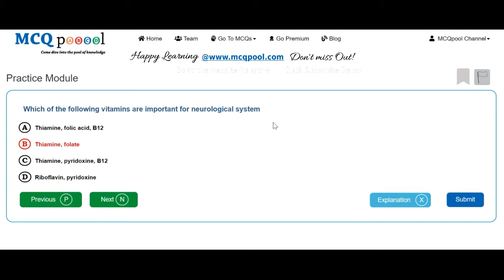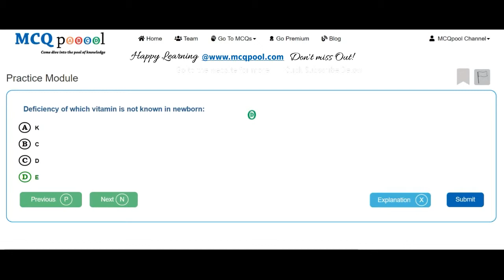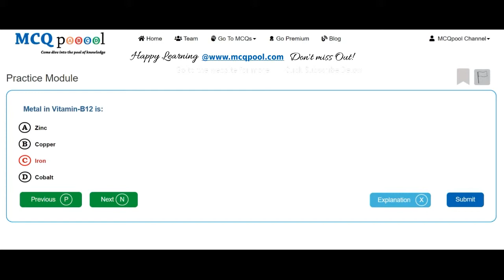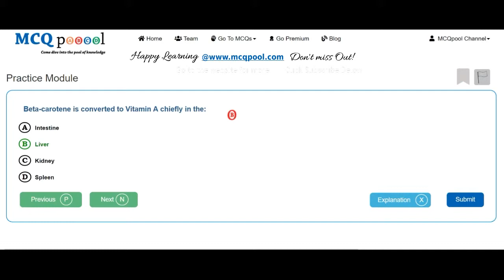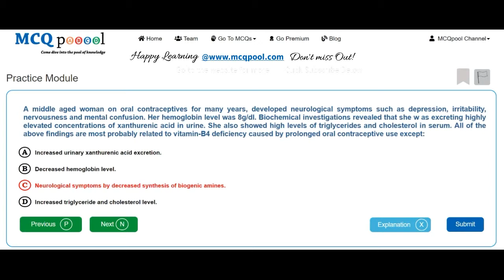Quiz/MCQs on Biochemistry- Vitamins -MCQ Quick Revision Series Free MCQs @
For more details on how to do so, please visit:
Multiple Choice Questions MCQ on Biochemistry Vitamins for Medicine, Dentistry, Nursing, Pharmacy and Allied Healthcare professions # RN

MCQs, Explanation & References
Features include : Practice Module, Examination Module, Mock Tests, Bookmark Review